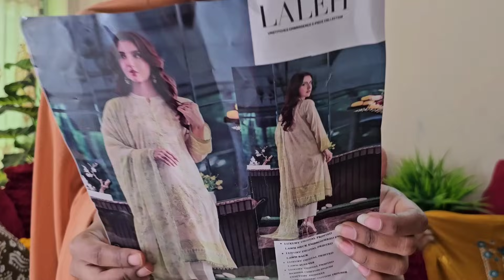তানজিলার বিয়ে উপলক্ষে সবাইকে টুকটাক গিফট করলাম/কেন তানজিলার বিয়েতে এত তাড়াতাড়ি আসলাম/moriom vlog